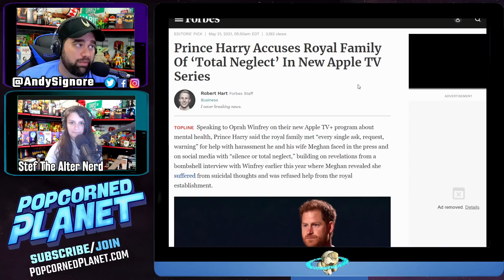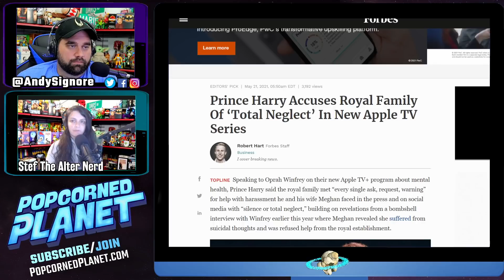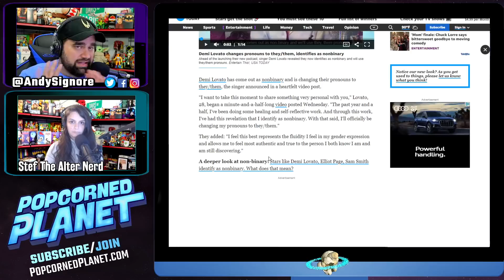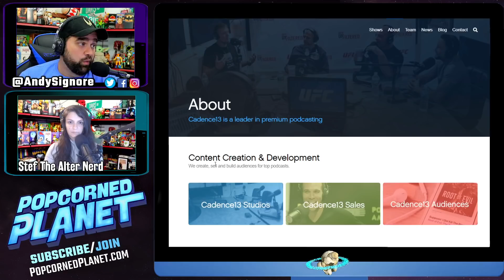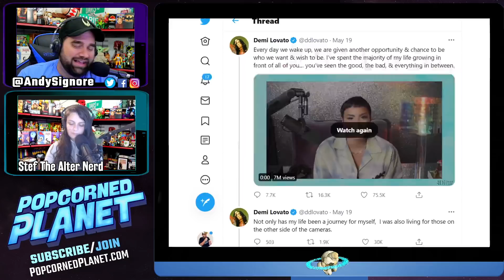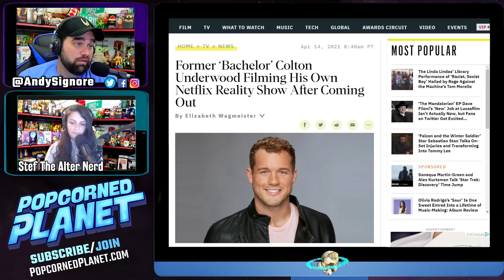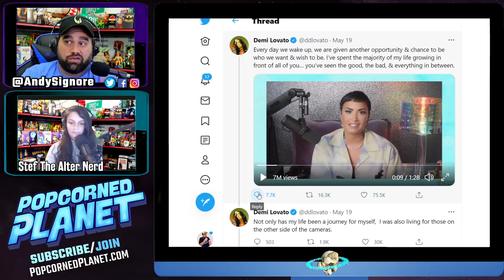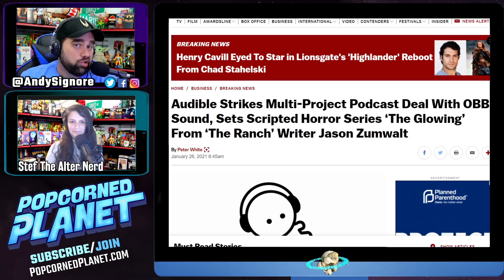Why Demi Lovato & Prince Harry Profiting Makes Them Phony